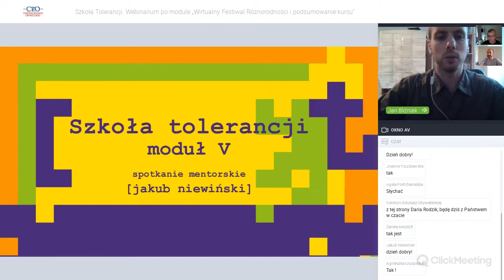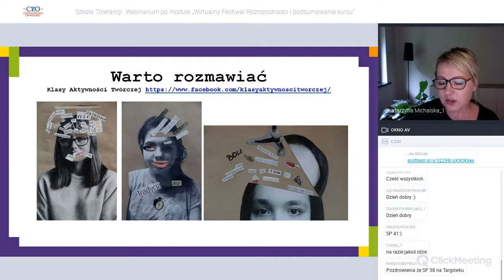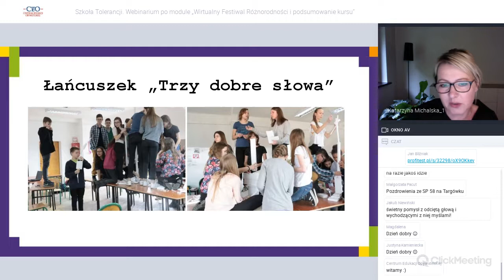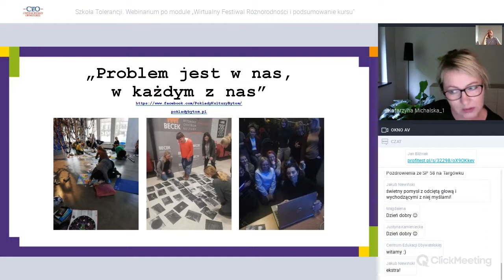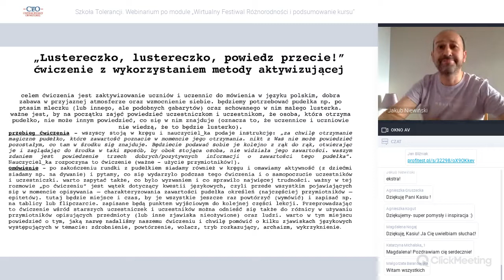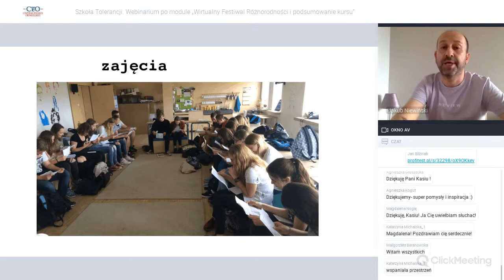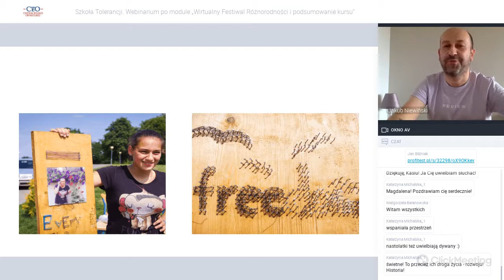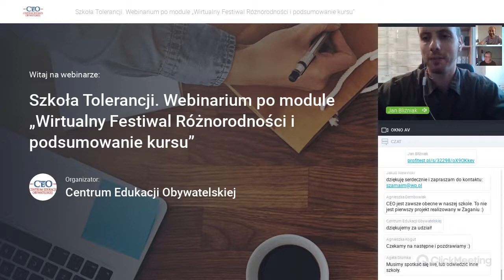Wirtualny Festiwal Różnorodności i podsumowanie kursu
Katarzyna Michalska i Jakub Niewiński z zespołu mentorskiego programu Szkoła Tolerancji, omawiają zadania wykonane przez uczniów i uczennice w ramach wirtualnych obchodów Międzynarodowego Dnia Różnorodności Kulturowej. Relacja z obchodów znajduje się tutaj